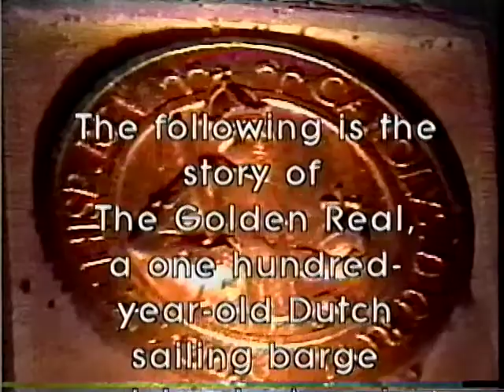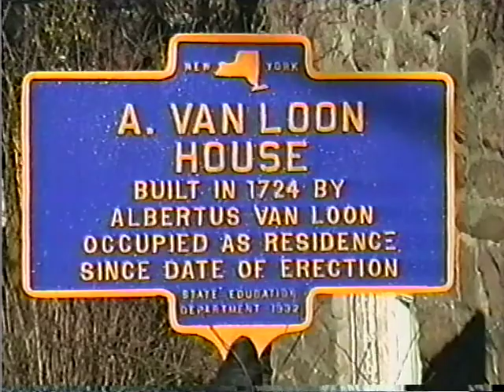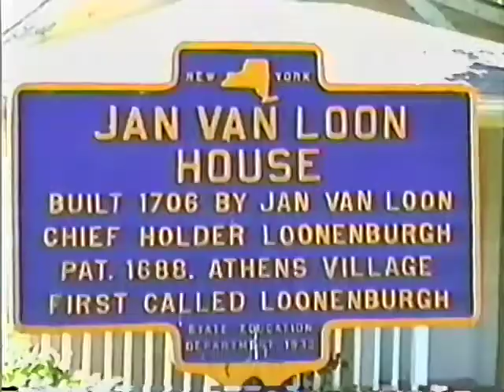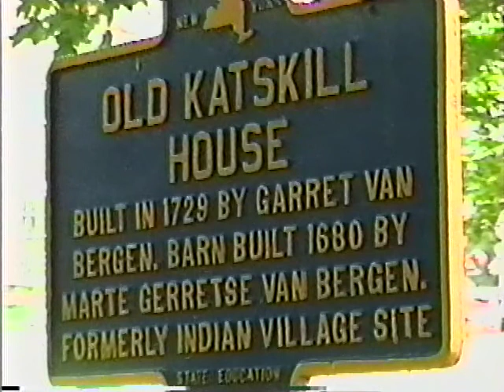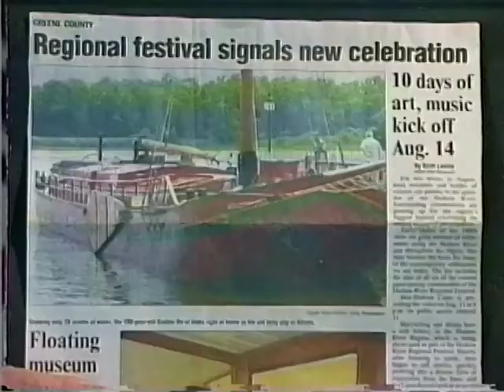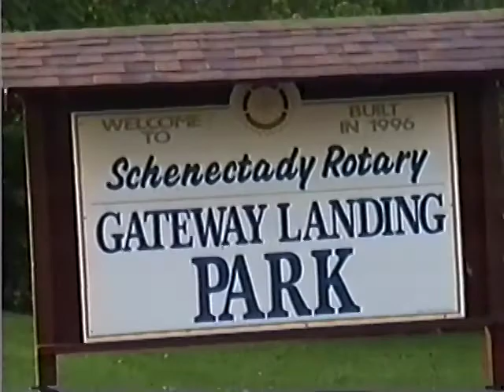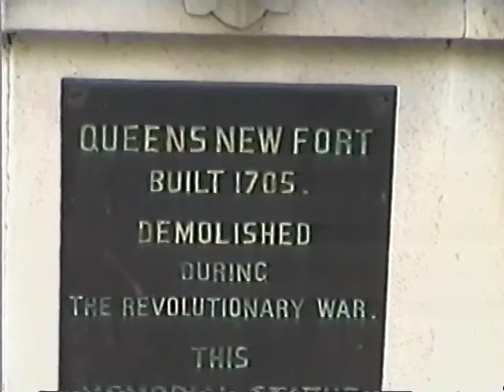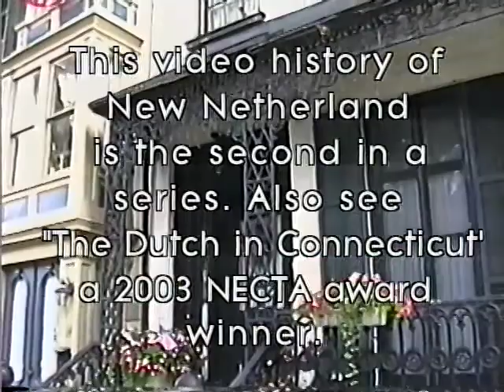Dutch Highlanders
Dutch Explorers in the New World establish settlements along the Hudson River.
28 mins. Video by GVP guest producer, Richard Manack, New Netherlands Nautical.